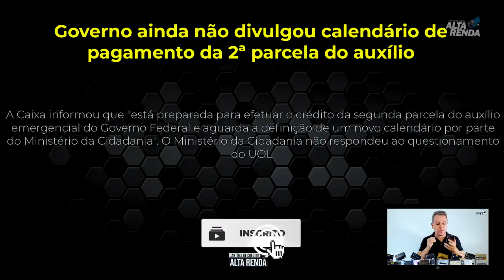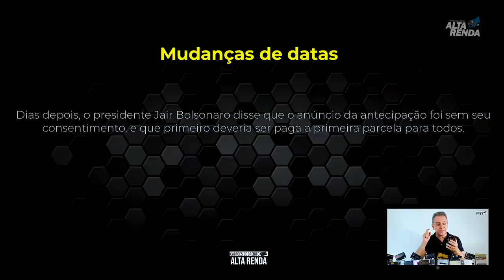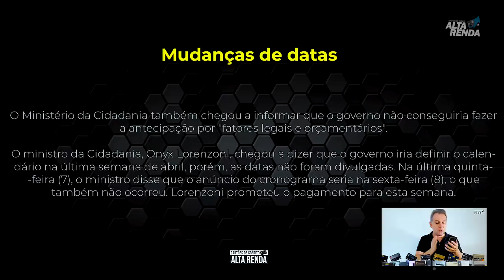💳Auxílio Emergencial Segunda Parcela, Ministro se manifesta referente a segunda Parcela, Será?😷